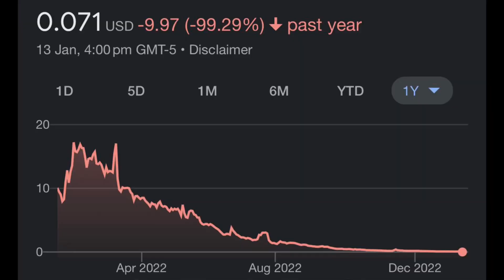XELA: Moon or Bust!!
Trading update: 14-16 January 2023 $XELA $ XELAP

Last week I finally took the plunge and bought 30 000 shares in exela technologies stock (xela stock).

The thinking behind my gamble on XELA technologies was that if the XBP Europe partial sale goes ahead for the approximate valuations given by the company, then the company may undertake a stock buy-back and reduce some of the mountain of debt which they hold which I believe would have a magnified effect at driving the severely beaten down value of the XELA stock right up which has lost an amazing 99.5% of its value over the past 12 months. Now this sale is toted to be worth as much as $200-$250 million if it still goes ahead, of which exela technologies will likely gross about $100 million so as to keep a controlling interest in the entity. Given the current market cap with Exela any sort of buyback would have a magnified effect on the stock price.

Now obviously there are some risk factors, chief amongst them is the now threat of delisting XELA technologies faces. I did cover this when it was first released last week. I will link my video with those reflections in the description for this that are interested. There has not been any update from that January 6 8K SEC filing from the company regarding the challenging of the delisting. I don’t suspect there will be any update until some time in February, as the filing did state that they believed any hearing would be held some 30-45 days later. In the event that exela technologies does get delisted the stock or company still exists, however it trades in what is known as Over the Counter or OTC. There are issues with trading in the OTC market – primarily that it is a much smaller pool of buyers as it is not being sold on a public market and this can lead to having to trade the stocks for a lot less than they are actually worth – which given I paid 7.65 cents each for them, won’t be too much lower I imagine.
Moving on, now there is another major risk factor that the company needs to navigate – not only does it need to survive this delisting, but it needs its XBP Europe listing and sale to go ahead. This is the event that the whole trade I have done is pinned upon. If this doesn’t go ahead, or any subsequent stock buy-back does not occur, it kind of scuttles the whole play. I think if this sale doesn’t happen I think it could even be a bit of a death nell for the company. I think it moves exela technologies into a position where they will likely need to engage with at least a chapter 11 bankruptcy practice to restructure there finances. I still don’t believe they will go under entirely, as it is a company that is generating huge revenues considering there size and they have sought after market leading products. But I think the state of their books is horrid. So they really need to tidy that up while continuing to improve their offering. So far I think all we have seen in the latter.

Like all of my videos this should not be considered investing advice. This is a high risk move on my part!

The following is a link to the video covering the delisting threat from last week: